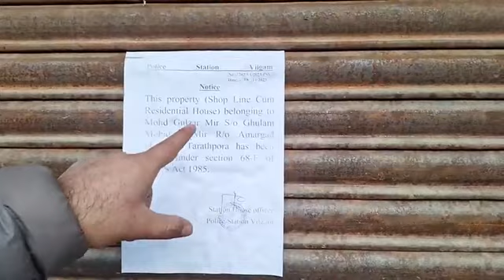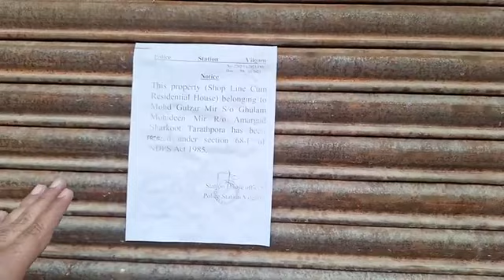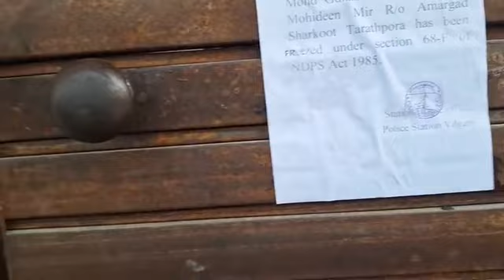Two properties in Villagam and Kralgund areas of Handwara under the NDPS Act 1985.